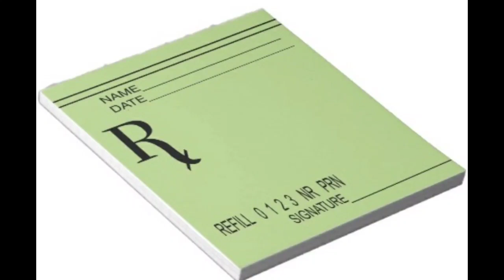Ep.101 Taking Time Out For Your Friends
How much time do you set aside to hang out and relieve stress with your friends? The crew discusses taking group trips and taking time out to hang with your friends regularly to deal with the stresses of life.